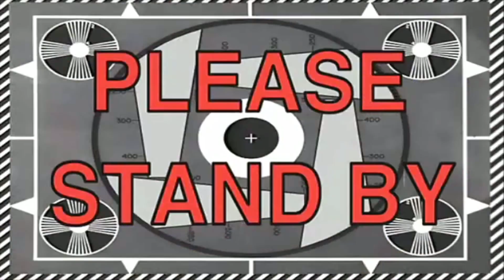Jeździ, skręca i hamuje | Zakończenie serii z TDSem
Dizlowaty odpalił ! Jeździ i wszystko jest z nim ok. Wiadomo są jakieś małe mankamenty, jednak auto idzie na sprzedaż więc tym zajmie się nowy właściciel.
autko jeździ naprawdę przyjemnie, a jak w zimę będzie śnieg to nada się też pod trochę zabawy.

Dla nas było to ciekawe doświadczenie dowiedzieliśmy się kilku rzeczy które są różne od e36 z benzynowymi jednostkami. Teraz czas zabrać się znowu za Rudą Niemkę i mamy nadzieję że do lata uda sź to poskładać na 100%

——Chcesz wesprzeć nasz kanał ?——
*CupSel

*Naklejki
DM na insta / facebooku